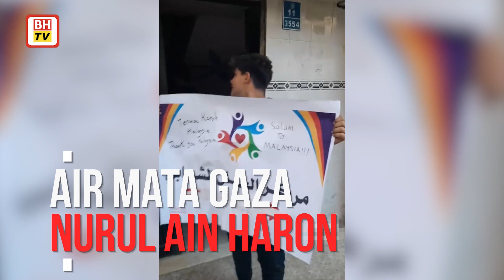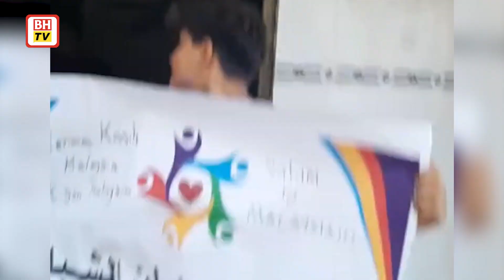Air Mata Gaza - Nurul Ain Haron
Rakyat Malaysia yang berada di kawasan konflik Gaza, Nurul Ain Haron dan suaminya yang juga warga Palestin, Muhammad Adnan Shaat terpaksa mengambil keputusan untuk meninggalkan negara itu atas faktor keselamatan